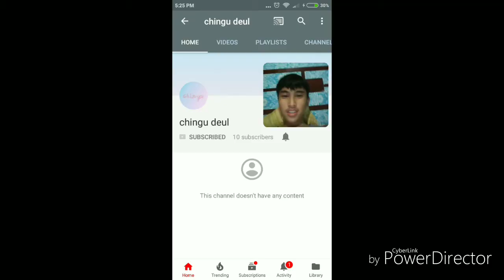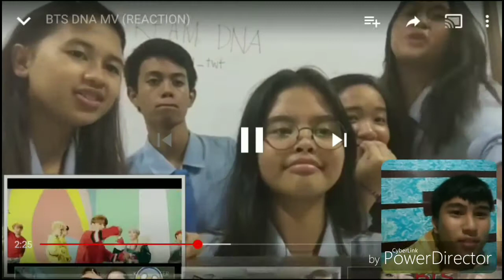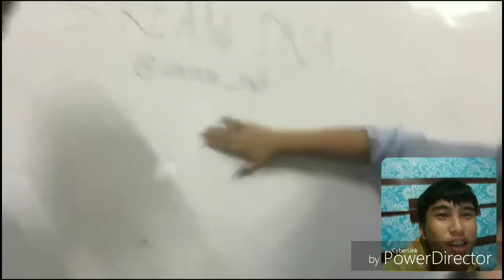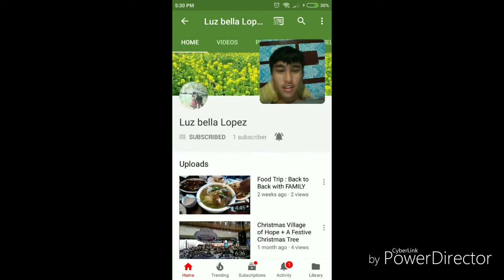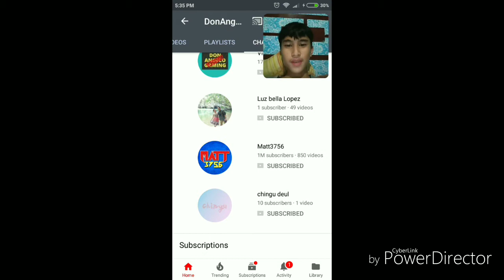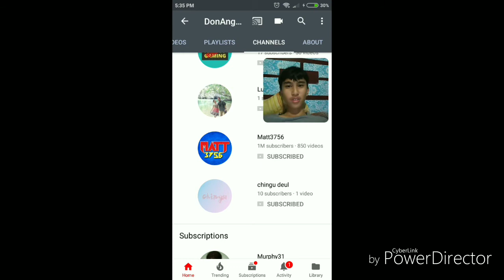REACTING TO CHINGU DEUL AND OTHER CHANNELS!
Today I'm going to react to my friend's channel and my other relative's channels